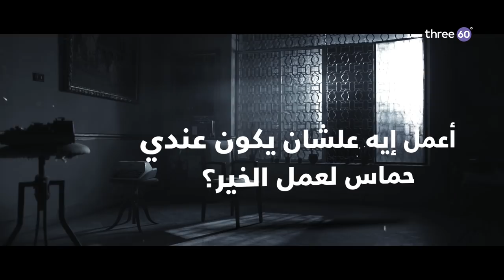أعمل إيه علشان يكون عندي حماس لعمل الخير؟ - مصطفى حسني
أعمل إيه علشان يكون عندي حماس لعمل الخير؟